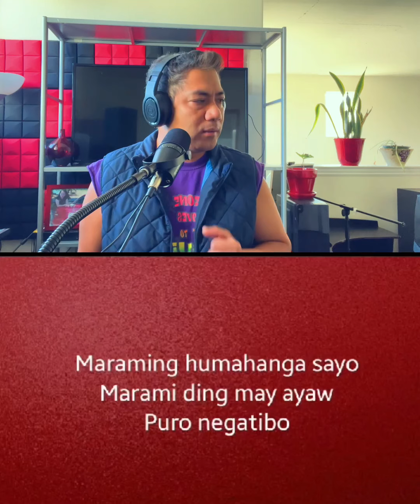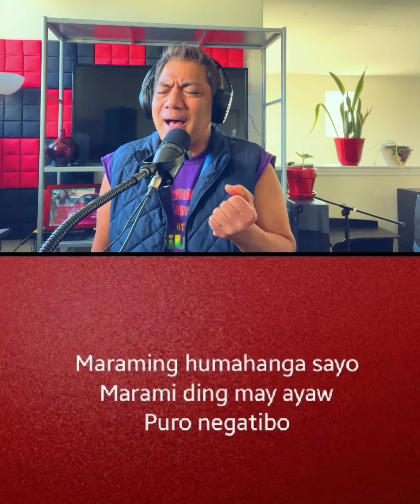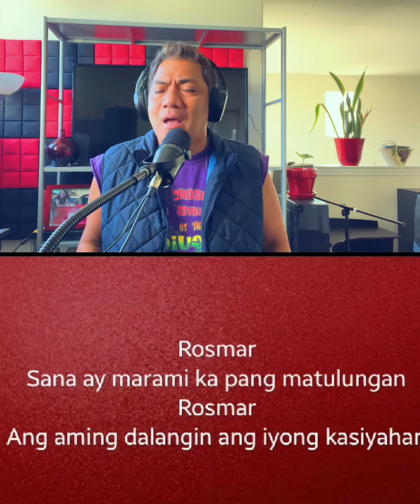Rosmar (voice)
Rosmar

Verse 1
Maraming humahanga sayo
Marami ding may ayaw
Puro negatibo

Verse 2
Maganda'y hindi ka apektado
Mahalaga ay masaya
Mga natutulungan mo

Refrain
Nagkaroon ng hanap buhay
Sa produkto mong bigay
Pangarap na nila'y abot kamay

Chorus
Rosmar
Sana ay marami ka pang matulungan
Rosmar
Ang aming dalangin ang iyong kasiyaha

Repeat All
Last Chorus 2x